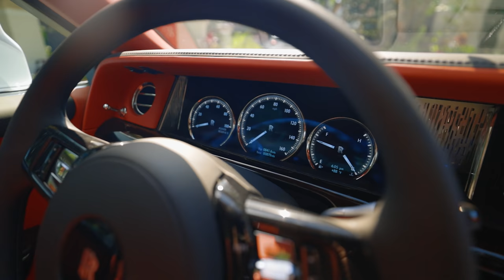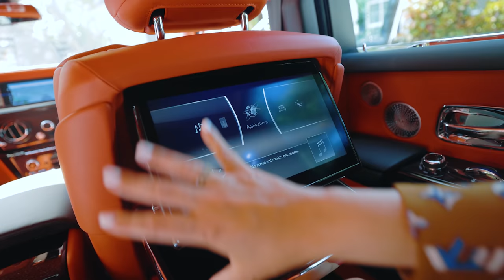Mi Regalo de Cumpleaños! UN AUTO NUEVO Rolls Royce Phantom PERSONALIZADO! El Mundo de Camila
Hoy te muestro a detalle mi nuovo auto de lujo! El mejor regalo de cumpleaños y Sorpresa! Mi familia me regala un Rolls Royce Phantom personalizado!
Muy lindo y lujoso, pero hoy lo ponemos a prueba de fuego a ver si logra cargar con todos los zapatos, bolsas, maquillaje y ropa que cargo en un día y obvio mucho dinero cash jajaja Es Broma!
Déjame un LIKE si te hizo reir el video y comenta si crees que el dinero es de verdad o de juguete :P

Camila Guiribitey, El Mundo de Camila, Luxury LifeStyle, el mejor regalo de cumpleaños, me regalan un auto de lujo, mi familia me regala un auto muy caro, regalo sorpresa un auto, me sorprenden con una auto de regalo de lujo, luxury car,my rolls royce phantom, luxury car tour, autos de lujo 2022, mi auto del 2022, auto de lujo extremo, mi nuevo auto, auto nuevo el mundo de camila, auto de lujo, el auto fantastico, el auto mas caro del mundo, el auto mas lujoso del mundo, un auto muy costoso, el regalo mas epico